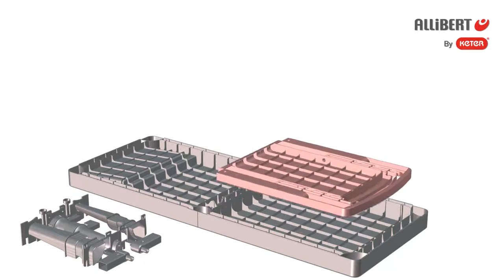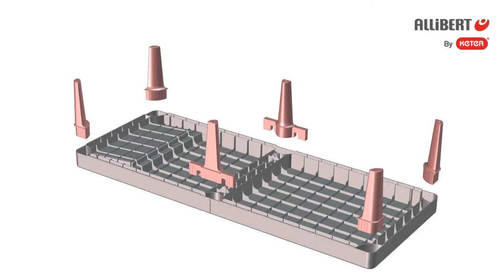Jaipur Sunlounger by Keter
A great place to relax and enjoy the sun, this Jaipur Sunlounger has a reclining backrest with four positions to help you find the perfect resting angle. Made of a weather-resistant resin that also boasts a stylish wicker texture, the lounger is durable, elegant, and virtually maintenance free. The lightweight, foldable design also makes storage extra convenient.